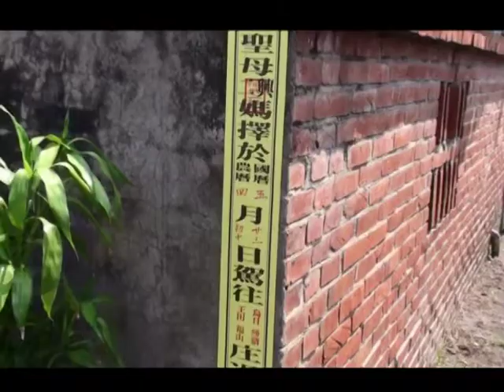大悲咒/2010 0518王田迎媽祖精彩畫面2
大悲咒/99庚寅年,大肚下(西)堡二十庄迎媽祖/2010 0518歲次庚寅99年四月初五_王田迎媽祖/相片集錦影片2/4